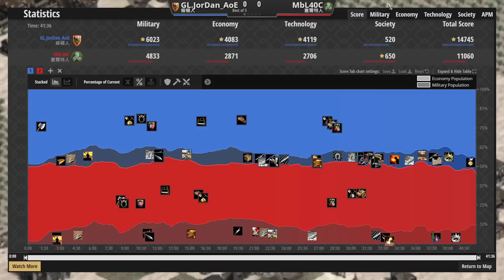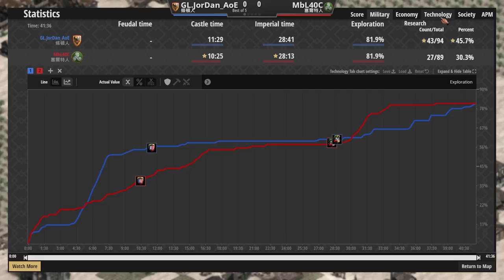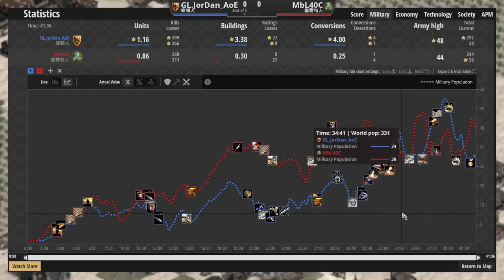JorDan大戰MBL帝國戰爭模式！雙步兵特化文明 條頓vs賽爾特 2500＋【世紀帝國2決定版&Aoe2】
▲大家說說一下這把要如何逆轉吧Q_Q